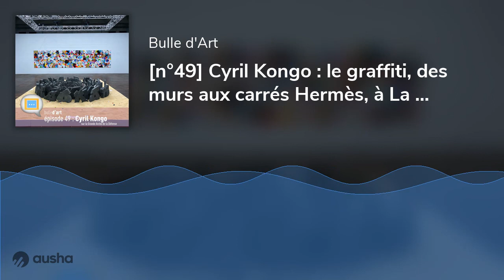[n°49] Cyril Kongo : le graffiti, des murs aux carrés Hermès, à La Défense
Pour ce 49e épisode, découverte d'une expo à voir jusqu'au 22 mars dans l'étonnant espace d'exposition perché au sommet de la Grande Arche de La Défense : elle est consacrée à l'artiste Cyril Kongo, venu du graffiti sur les murs de l'Île-de-France, passé sur toiles au début des années 2000. Une exposition qui montre à la fois comment son langage artistique de base s'est décliné à travers les formats, les supports qu'il a créés, et comment il a travaillé en association avec d'autres, notamment des maisons de luxe, pour créer de nouvelles pièces.